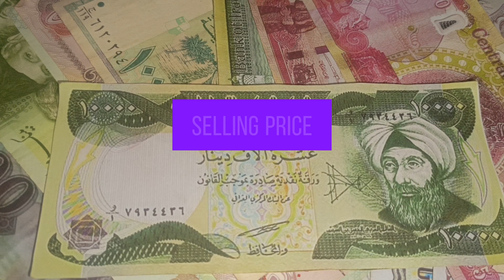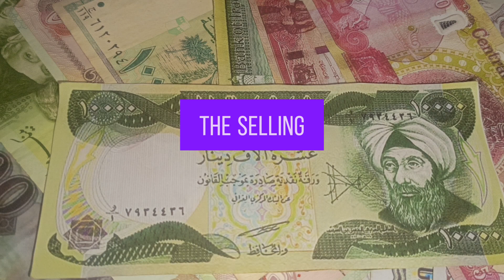IRAQI DINAR EXCHANGE RATE / IRAQI DINAR TODAY NEWS 15 /4/2024